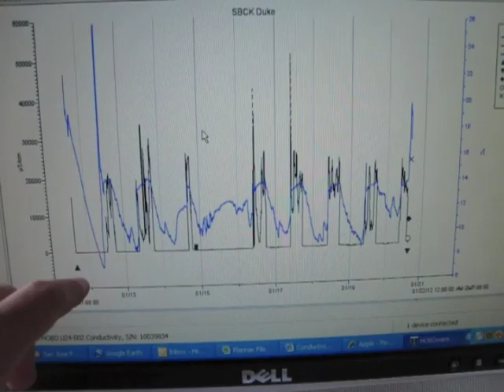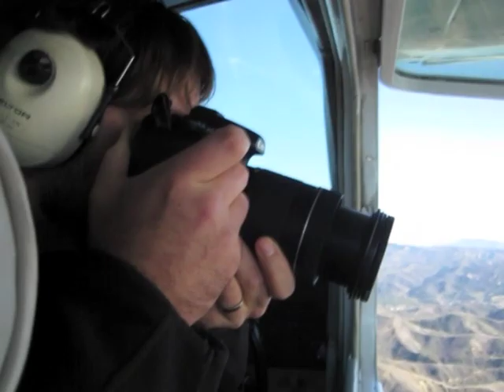Keeping Watch - Santa Barbara Channelkeeper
At Santa Barbara Channelkeeper, we use science, education, advocacy, and the law to protect clean water.  We're in the field, keeping watch, and we're not afraid to get our hands dirty!

Facebook, Twitter & Instagram: @sbchannelkeeper